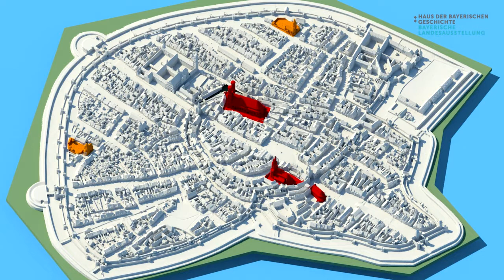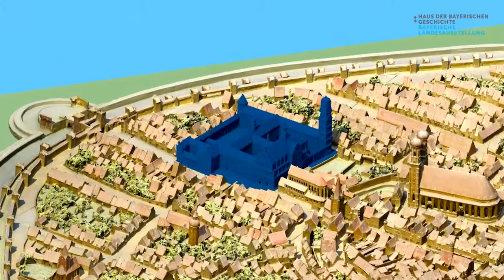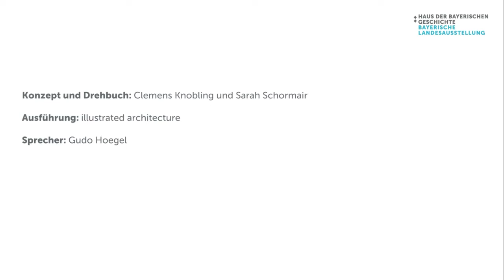München 1570 | Pfarrkirchen, Klöster und die Jesuiten – Münchens Kirchen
Die Bayerische Landesausstellung 2020 in Aichach und Friedberg erzählte, wie und wann Bayern zum Städteland wurde. Mit einem virtuellen Flug durch das Stadtmodell Jakob Sandtners werden alle Interessierten auf eine spannende Zeitreise nach München ins Jahr 1570 mitgenommen. Die verschiedenen Kirchenbauten in der Altstadt Münchens werden in diesem Film näher erläutert: die insgesamt drei Pfarrkirchen, die Bettelorden am Beispiel der Franziskaner und schließlich das Jesuitenkolleg, das erst nachträglich in das Modell Jakob Sandtners eingefügt wurde.

Jakob Sandtner war ein Drechslermeister aus Straubing. Binnen weniger Jahre schuf er für Herzog Albrecht V. Holzmodelle von allen bayerischen Residenzstädten, deren Genauigkeit und filigrane Ausgestaltung noch heute alle, die sie betrachten, in ihren Bann ziehen. Das originale Sandtner-Modell ist im Bayerischen Nationalmuseum in München zu sehen.

Die Filme "München 1570" entstanden in Zusammenarbeit mit der TU München und wurden gefördert durch den Freundeskreis Haus der Bayerischen Geschichte

Copyright: Haus der Bayerischen Geschichte